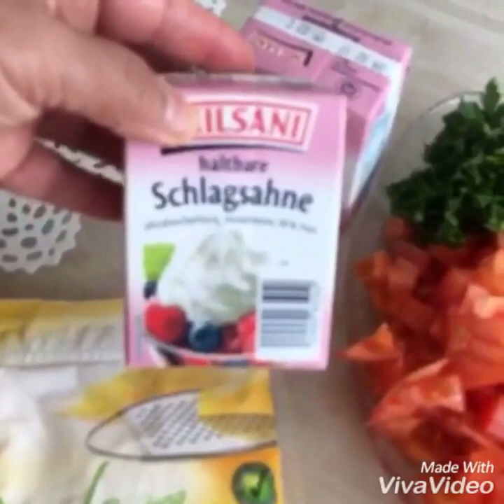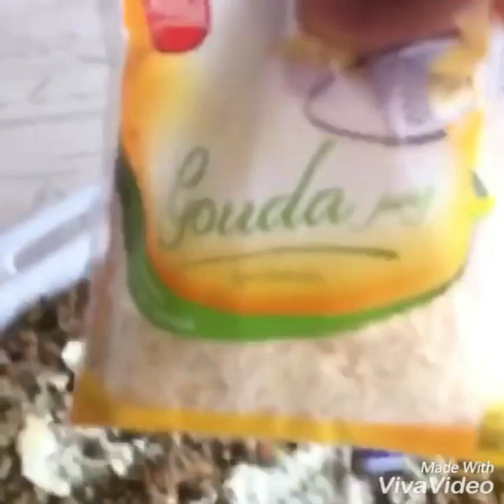القرنبيط بالفرن على الطريقة الالمانية